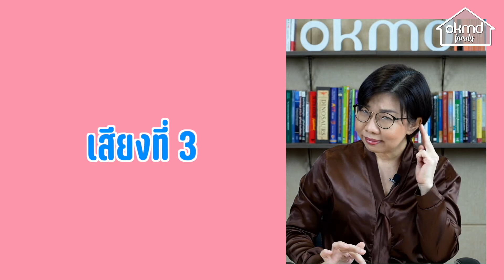OKMD Family | กิจกรรมเปิดสมองออนไลน์สำหรับเด็กปฐมวัย ตอนที่ 1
“กิจกรรมเปิดสมอง” แท้ที่จริงแล้วก็คือ ชื่อที่ใช้เรียกกิจกรรมที่ช่วยกระตุ้นสมอง ร่างกาย อารมณ์ และจิตใจ ให้เด็กๆ เปิดรับการเรียนรู้ได้เป็นอย่างดี เช่น กิจกรรมทักทายยามเช้า กิจกรรมเล่นกลางแจ้ง กิจกรรมเล่นอิสระ ซึ่งครูอนุบาล และผู้ดูแลเด็กส่วนใหญ่ต้องคุ้นเคยกับกิจกรรมเหล่านี้ดีอยู่แล้ว แต่พอเปลี่ยนรูปแบบการสอนมาเป็นการสอนออนไลน์ บางทีคุณครูอาจจะละไว้ หรือทำน้อยลง มุ่งตรงเข้าไปสู่บทเรียนเลย เพื่อกระชับเนื้อหาและเวลาในการสอนออนไลน์ แต่คุณครูทราบหรือไม่ การที่เราคงกิจกรรมวอร์ม อัพ หรือกิจกรรมเปิดสมองนี้เอาไว้ จะช่วยให้เด็กๆ พร้อมสำหรับการเรียน และมีสมาธิจดจ่อมากขึ้น
กับเด็กเล็ก คุณครูต้อง “เล่นใหญ่” ไว้ก่อน ดังนั้นเพลง เกม การเคลื่อนไหวและการแสดงท่าทางยังคงใช้การได้เสมอสำหรับเด็กเล็ก OKMD FAMILY จึงขอชวนคุณครูและเด็กๆ มาร่วมร้องเพลงและแสดงท่าทางหน้าจอในห้องเรียนออนไลน์ไปพร้อมๆ กัน ทั้งในช่วงทักทายยามเช้าและช่วงพักเบรก เติมความสดชื่นและกระตุ้นความพร้อมในการเรียนรู้ไปด้วยกันกับ หูหนู นลินี  โสรณสุทธิ